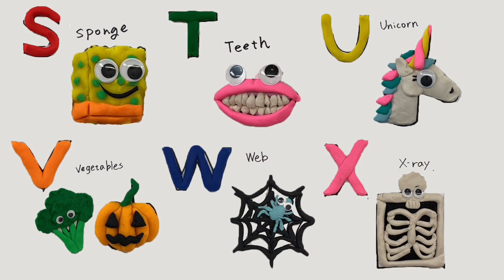ABC Song with Play Doh for Kids & Toddlers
ABC song time!! Let’s learn how to draw and use Playdoh with me! This video is made for kids and toddlers. I use crayons and Playdoh to create fun characters.

"Cozy Art Kids Time" is a YouTube educational channel created by the Emmy award winning company, KOFX LLC. I received the Emmy Award in 2022 for Special Effects Makeup in Children's Emmy. I wanted to introduce the beauty of art to young ones. I made this channel for our kids and friends who want to learn art.

I use crayons and colorful clay and create cute art. I keep tools and materials minimum. Only items you need are paper, a black pen, crayons, and playdough. (Eyes are optional.)

Markers Sharpie SAN-30001 Fine Point Permanent, Black; 12/Pk

Crayola 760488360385, 64 Ct Crayons (Pack of 2)

Play-Doh Modeling Compound 36 Pack Case of Colors, Party Favors, Non-Toxic, Assorted Colors, 3 Oz Cans (Amazon Exclusive)

Giant Paper Pad

Googly Eyes

Thank you so much for checking our channel!!